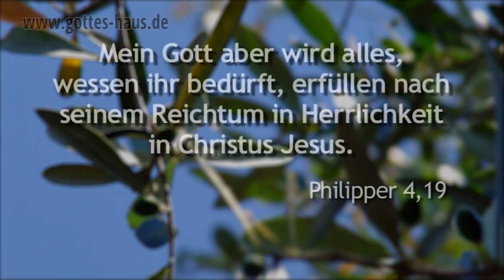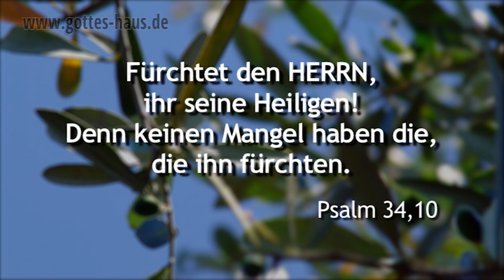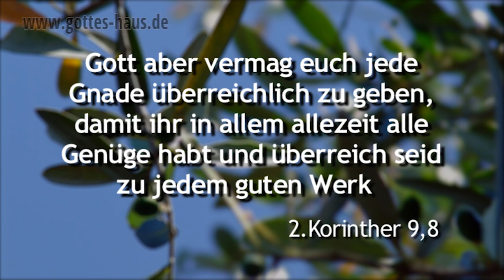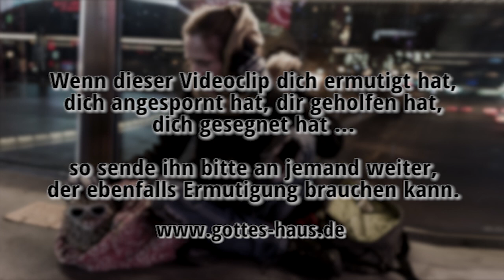Bettelnde Königskinder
In einer Londoner Gemeinde gab es einen Barmherzigkeitsdienst, in dem sich Gemeindemitglieder um Obdachlose, Arme und Gescheiterte kümmerten.
Regelmäßig kam auch eine alte Stadtstreicherin vorbei. Irgendwann hörten die Gemeindeglieder, dass diese Frau gestorben war und einige beschlossen, zur Beerdigung zu gehen.
Doch dort wartete eine Überraschung auf sie …

Mein Gott aber wird alles, wessen ihr bedürft, erfüllen nach seinem Reichtum in Herrlichkeit in Christus Jesus.
Philipper 4,19

Fürchtet den HERRN, ihr seine Heiligen! Denn keinen Mangel haben die, die ihn fürchten.
Psalm 34,10

Gott aber vermag euch jede Gnade überreichlich zu geben, damit ihr in allem allezeit alle Genüge habt und überreich seid zu jedem guten Werk
2.Korinther 9,8